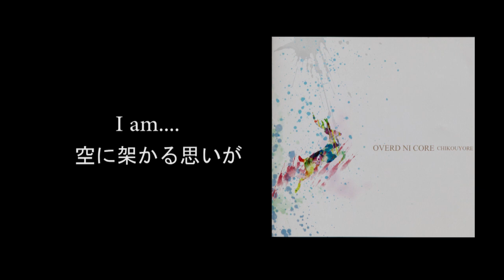OVERD NI CORE が UVERworld 『THE SONG』の撮影現場を語る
OVERD NI CORE （オーバードニコル） が e-radio に登場！
UVERwoeld のドキュメンタリー映画 『THE SONG』のライブハウスシーンにエキストラ出演した際のエピソードを語ります。
偉大なる先輩の音楽への情熱に刺激を受け、オーディエンスと一体となる新しい音楽を目指すOVERD NI CORE。
サテライトスタジオでの公開放送の模様をお送りいたします。

さらに、OVERD NI CORE の大ヒット曲 『CHIKOUYORE』 ラジオOAバージョンとともに MVとは違った新編集の映像も公開。

常に進化するバンド OVERD NI CORE の熱いトークとともにお楽しみ下さい。